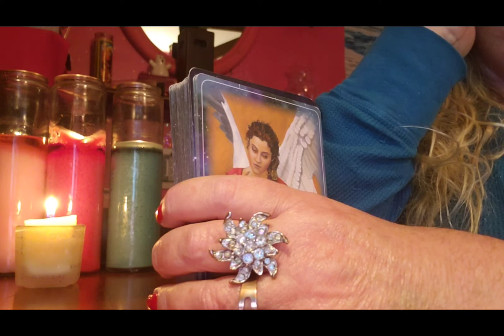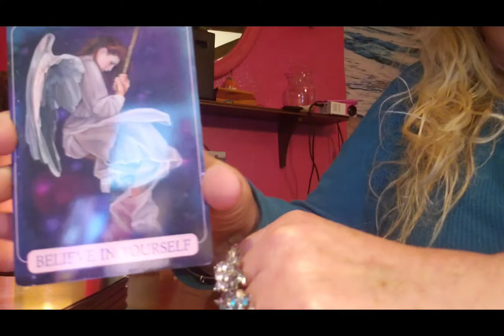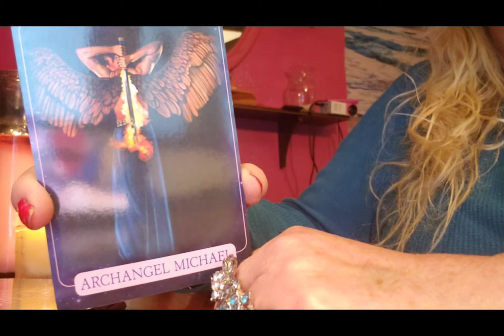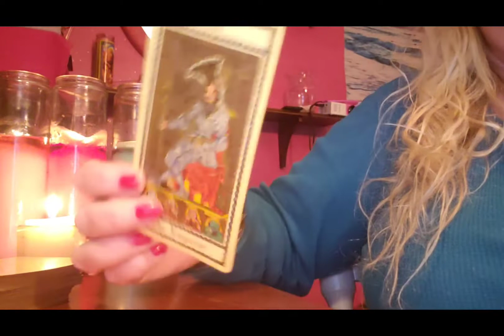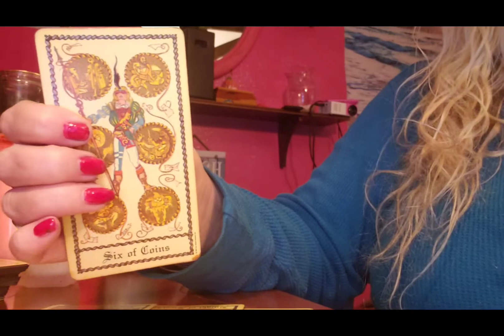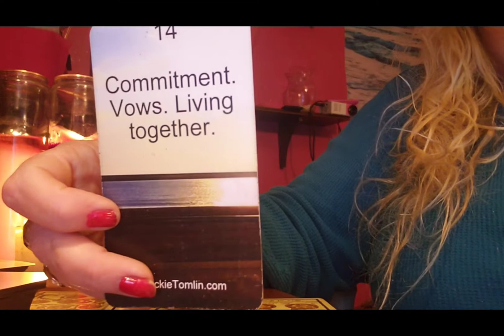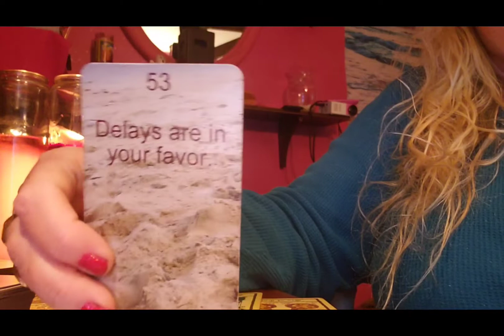PISCES Intensity in your love life.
A general reading for Pisces for the week of November 23, 2020.